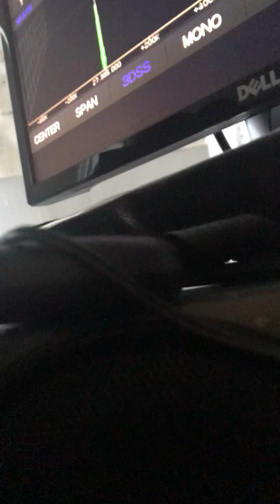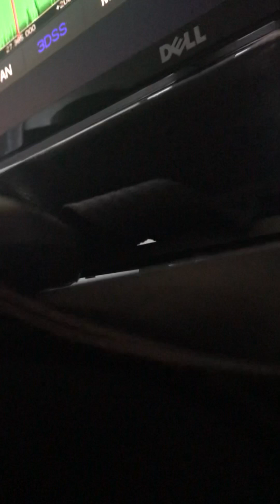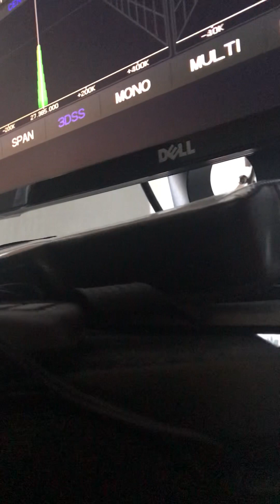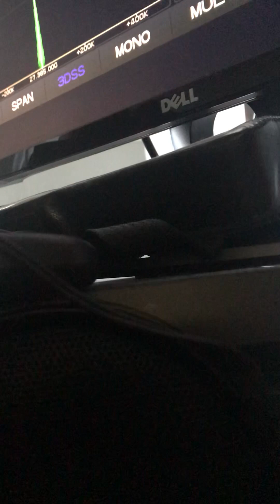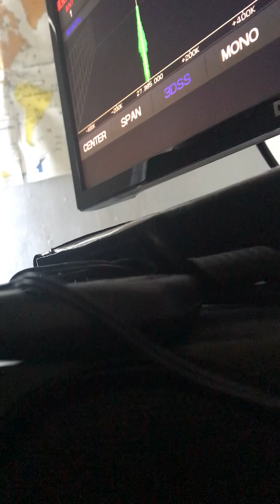AUSTRALIA COMING IN WITH USA WOW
Gary 349 unbelievable and he does it everyday